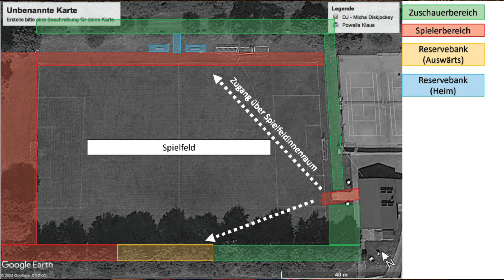FCW TV | Folge 1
Ihr wollt es? Ihr kriegt es!
FCW TV ist nun für euch am Start und versorgt euch unregelmäßig mit knallhartem Journalismus.
Viel Spaß!